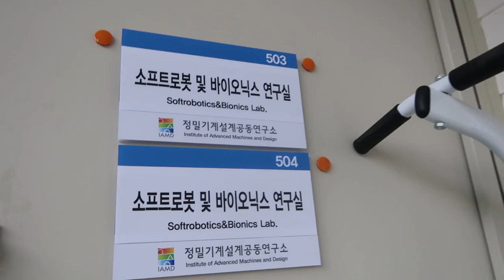졸업식 브이로그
19년 2월 26일 서울대학교 기계 항공 공학부 석사 과정을 모두 끝냈습니다. 뿌듯하면서도 아쉬움도 많이 남는 복잡 미묘한 감정이네요 ㅎㅎ
별 내용은 없지만, 졸업식의 장면을 공유하고 싶어서 업로드 합니다.

미트리 닭가슴살 구매 (추천인을 통해서 가입시 추가 할인 적용)

[직업]
[운동경력]
 *3대 600kg (S:230kg / B:140kg / D:230kg @74kg)
 *2018 IPF KOREA 파워리프팅 대회(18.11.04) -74kg 체급 1위 및
   3대 600kg
 *2018 IPF KOREA Asia Powerlifting Championship 인도파견대회
  -83kg 1등 (18.04.01)
 *2018 IPF KOREA Grand Prix Powerlifting Championship -83kg 1등
  (18.01.28)
 *IPF(International Powerlifting Federation) Korea 2급 자격증 취득
  (17.08.30]
 *2급 생활스포츠지도사 보디빌딩 자격증 (14.08.14)

[GEAR INFO | 사용중인 장비]
[Music | 음악]